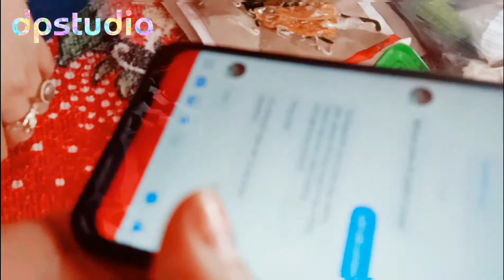ACARA MAKAN BERSAMA KELUARGA MOGA BERKAH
dpstudio, viral dp